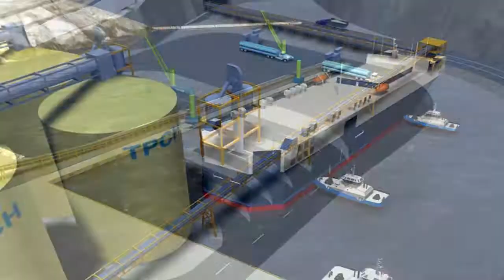JUNTAS VECINALES DEL PUERTO DE CHANCAY RESPALDAN CONSTRUCCIÓN DE MEGAPUERTO